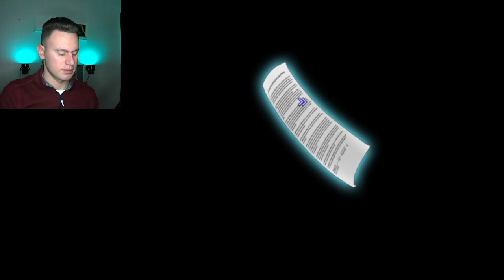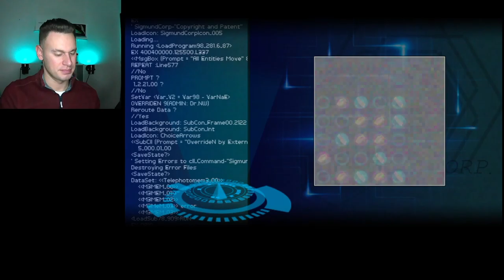OH MY HEART! - Finding Paradise Pt 3 - Joshua Here!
Title - Finding Paradise
Developer - Free Bird Games
Download - Steam

*Like To the Moon, this is a standalone full game that does not require having played any previous games in the series.

My Thoughts:
So far I'm loving the game and the music is beautiful and the jokes are funny. Can't wait to see where this goes.